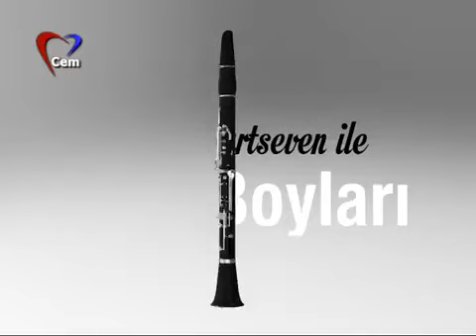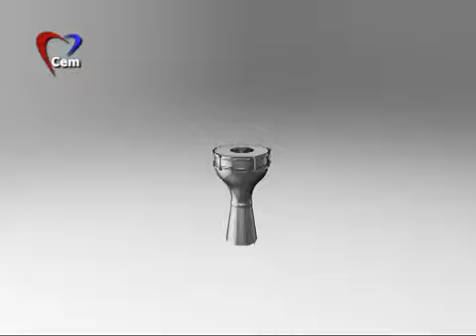CENGİZ YURTSEVEN İLE FIRAT BOYLARI - 4 ŞUBAT 2019 - Cem TV - Kemaliye TV - Erzincan Kemaliye Eğin TV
Kemaliye TV - Kemaliye'nin İnternet Televizyonu - Kemaliye.tv

1- Kemaliye TV ile Erzincan Kemaliye ile ilgili videoları, haberleri, müzikleri ve klipleri sizlerle buluşturacağız.
2- Kemaliyeliler ilgili düğüni toplantı ve diğer videoları da sizlerle buluşturacağız.
3- Kemaliye'de faaliyet gösteren firmaların ve tüm Dünya'daki Kemaliyelilerin sahibi olduğu firmaların da tanıtım filmlerini burada paylaşacağız.
4- Kemaliye'de gerçekleştirilen festivaller, şenlikler, konserler, kamplar, etkinlikler, resmi törenler ve diğer topluma açık faaliyetler hakkında videoları burada sizlerle paylaşacağız.
5- Doğa, Turizm, Yaban Hayatı, Kültür, gibi alanlarda Kemaliye ile ilgili ve sizlere de faydalı olacağını düşündüğümüz, belgesel ve videoları da burada paylaşacağız.

ÇEKTİĞİNİZ VİDEOLARINIZ MI VAR? Sizde youtube kanalımızda gönüllü video içerik üreticisi olabilirsiniz. Çektiğiniz videoları yayınlayabiliriz.
Sizler de çektiğiniz videoları, haberleri, klipleri müzikleri bizlerle paylaşırsanız yayınlamak isteriz.

FİRMA TANITIMI: Kemaliye TV, firmalara prodüksiyon ve video seo hizmeti de vermektedir. Siz de firmanız için tanıtıcı video çekmemizi isterseniz lütfen bizimle irtibata geçiniz.

Saygılarımızla,
1999'dan beri Kemaliye için çalışıyor!